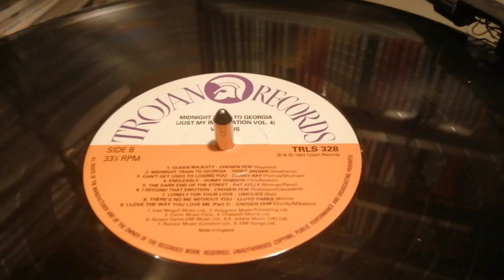The Chosen Few - Queen Majesty - Trojan Reggae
Lovely cover of this classic tune from The Chosen Few,